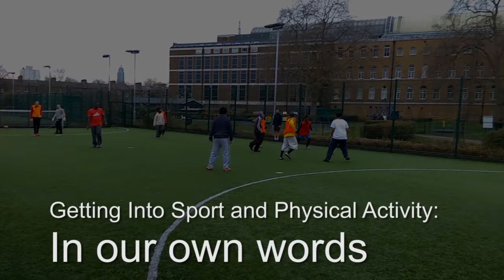Getting Into Sport and Physical Activity: In our own words - with Audio Description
Into Sport is a project that aimed to increase the number of Deaf and Disabled Londoners participating in sport and physical activity by building the capacity of Deaf and Disabled People's organisations and removing barriers to participation.